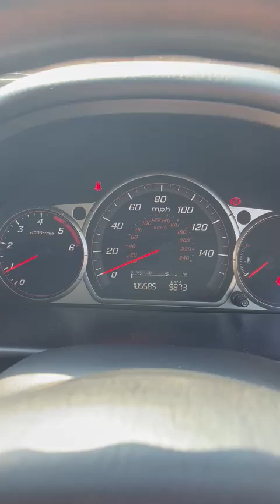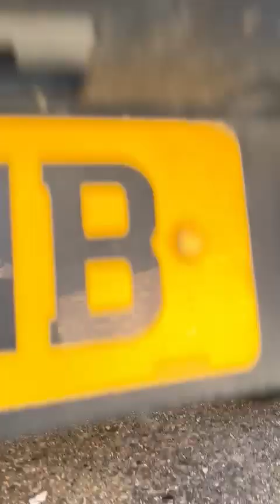Honda CRV I CTDI sport 2.2